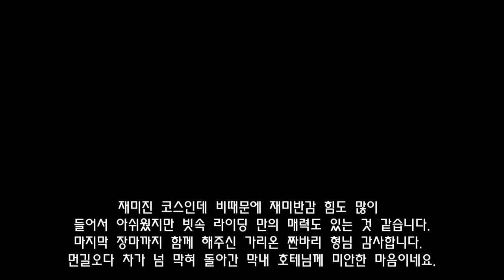천둥 치는날 폭우속 MTB 라이딩 소소한 재미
오십 며칠 동안 쏟아붓는 마지막 빗속을 뚫고 라이딩을 즐겼습니다. 길이 미끄럽고 여기 저기 붕괴가 되어서 위험하였습니다. 습도도 너무 높아 힘들었네요. 하지만 비가오니 숲이 더 싱그러진 느낌이었습니다